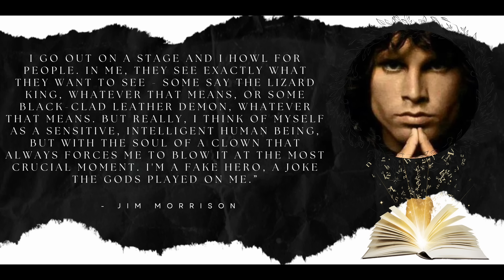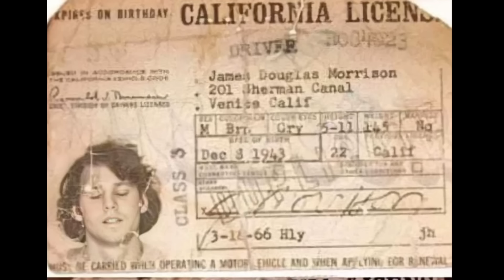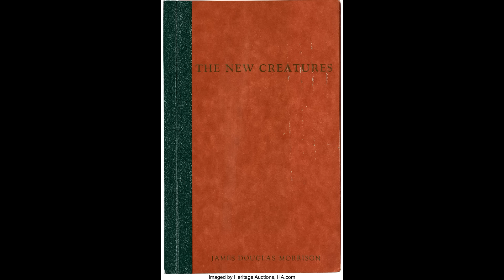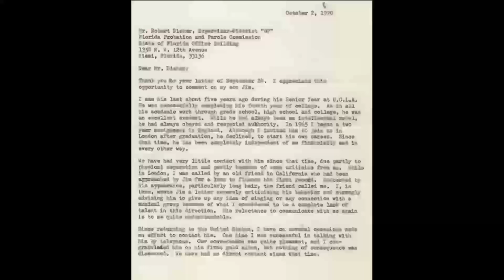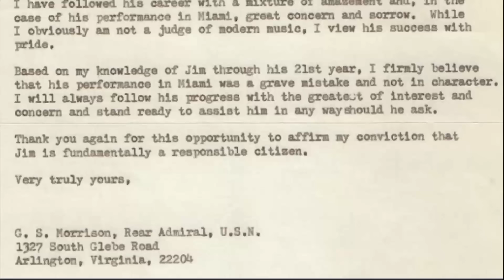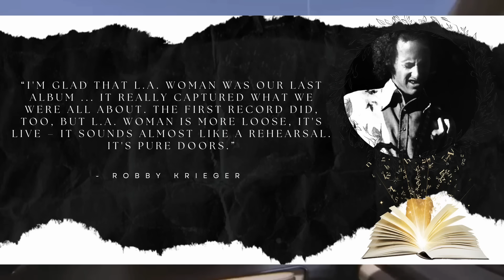Who was REALLY behind the downfall of Jim Morrison? Sunset Strip and “WORST Influence on His Life”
Imagine a shy, bookish Jim Morrison with so much talent and a promising future ahead. An incredible mind asking thought provoking questions of himself and the world around him. He is on a burning path exploding like a supernova. But as his star is burning bright he quickly begins to deteriorate.  It doesn’t take much for one person to ruin it for everyone they say. And there are lots of theories when it comes to Jim Morrison. We will hear theories from a few who knew Jim best. And we will hear from the man himself.

Your support keeps this channel going and is greatly appreciated!!